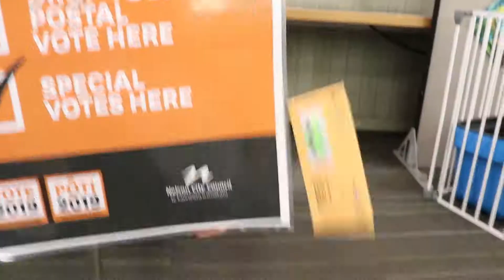Local Elections 2019 - The forgotten envelopes find a home!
Voting closes this Saturday at 12 noon.
You can drop off your voting papers at Civic House from 8.30am, so don't miss out. This is your last chance to have your say.

Send your envelope home!